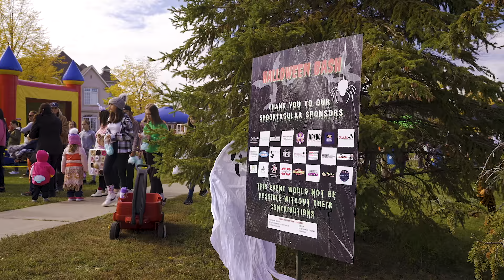The Gracie Group Winona Halloween Bash 2022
The Winona Halloween Bash is in its 18th year at Lake Pointe Park in Winona, Hamilton.  As we recovered from the restrictions of covid, last year we were able to go full out again and had our biggest attendance yet featuring over 3000 people. Featuring our annual pumpkin patch with free pumpkins for each child, photo setups, inflatables, bubble show, face painting, balloon animals, fortune telling, food trucks, DJ, free food, firetruck/emergency service meet and greet, RCMP horse with photo ops and of course our Halloween costume parade with prizes and trick or treat candy bags for each child.